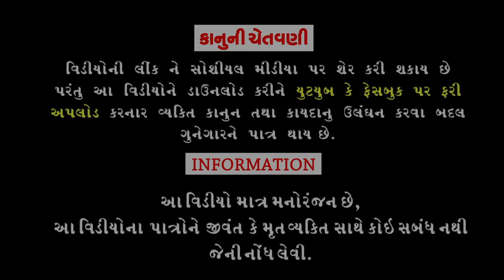I m Thusmen ।।આઈ એમ ઠુસમેન ।। HD Video।।Deshi Comedy।।Comedy Video।।